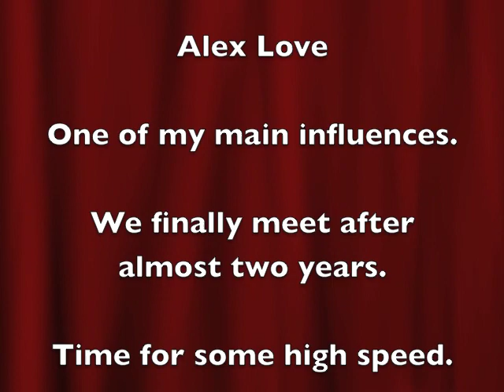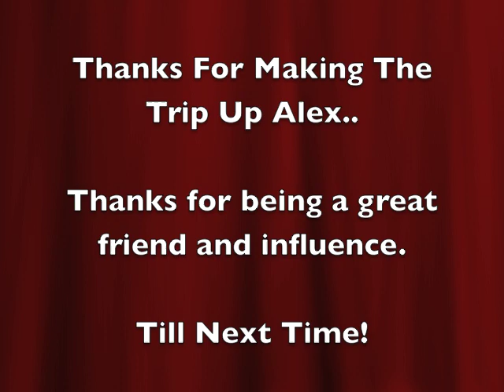LOVE HIGH SPEED STYLE!!! Featuring Alex Love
Here is Team One Drop Alex Love..

Alex was the first person I talked to when I started and has been a great friend over the last 20 months. He is one of my main inspirations we finally got together today after the OH State Contest.